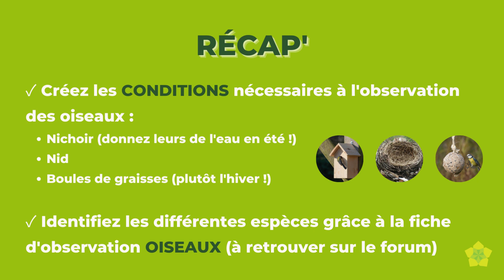Défi #3 - Les oiseaux - Label Vie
Pour ce 3ème défi de l'année, on vous propose d'observer les oiseaux durant tout l'été !

L'objectif pour le réseau Label Vie ?Sortir un maximum dehors, apprendre à reconnaître les oiseaux, amener de la biodiversité dans vos extérieurs...

On vous explique tout dans notre TUTO vidéo + FICHE d'observation (à retrouver sur le Forum).

🦜 Qui observera le plus d'oiseaux ?
Date limite de participation : 31 août 2023

*défi réservé aux professionnels de la petite enfance et de l'enfance du réseau Label Vie